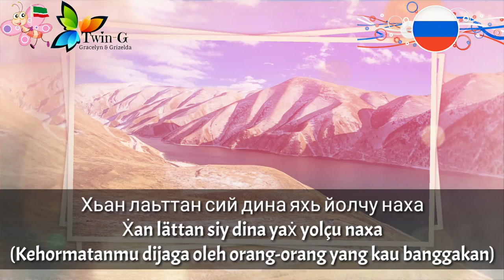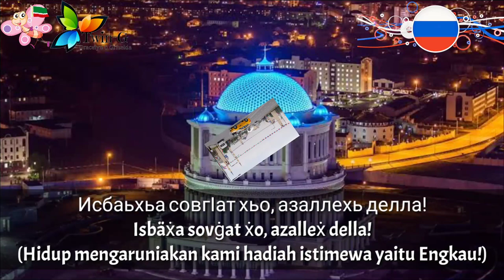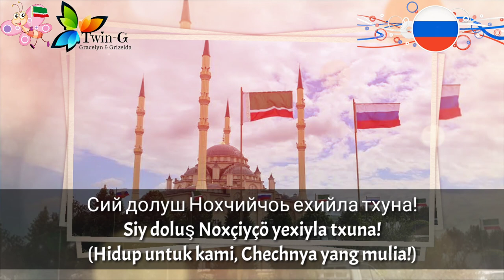Lagu Kebangsaan CHECHNYA - Şatlaqan Illi (Шатлакхан Илли)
Şatlaqan Illi (Шатлакхан Илли) atau Lagu Shatlak adalah lagu negara kebangsaan Republik Chechnya.

Liriknya ditulis oleh Hodshy-Ahmed Kadyrov dan musiknya disusun oleh Umar Beksultanov.
Diadopsi : 2010

Chechnya adalah salah satu Subyek Federal Rusia yang berbentuk republik.
Ibukota : Grozny

Wikipedia